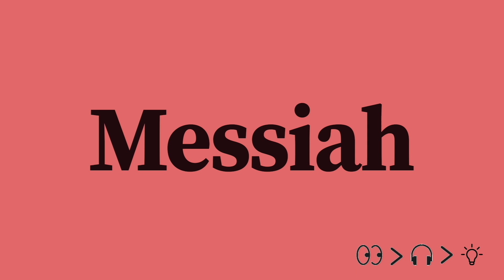⭐️ 6 English words you should know to pronounce English correctly like a native English speaker